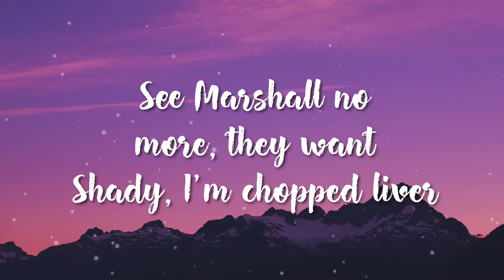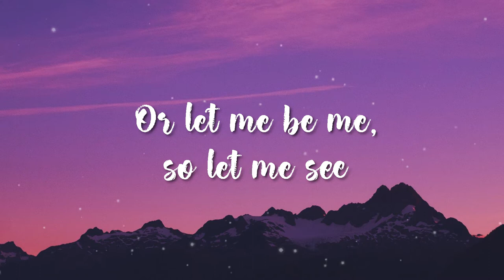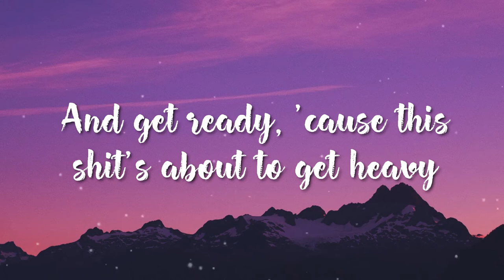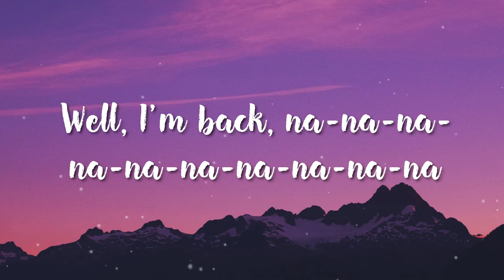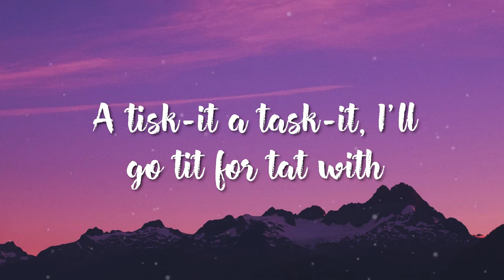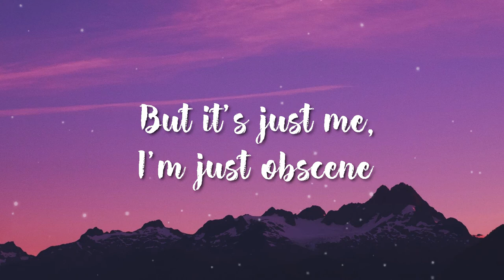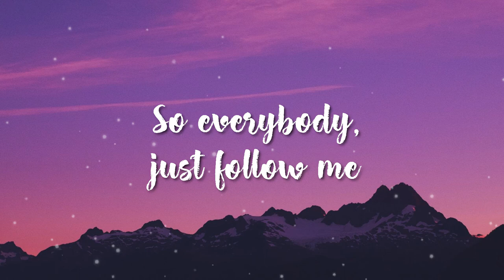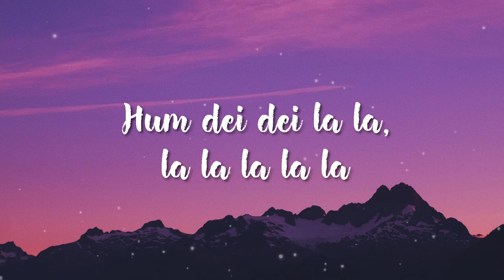Eminem - Without Me ( Lyrics)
A tisk-it a task-it, I'll go tit-for-tat with

[Outro: Eminem]
Hum, dei-dei, la-la, la-la-la-la-la
La-la-la-la-la, la-la-la-la
La-la-la-la-la, la-la-la-la
Kids!